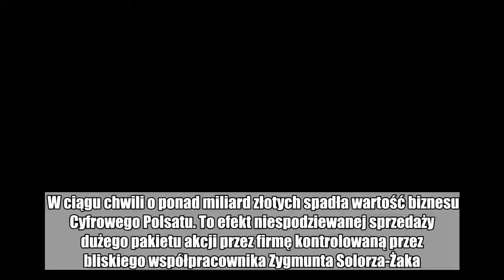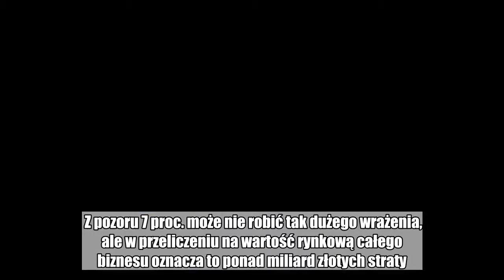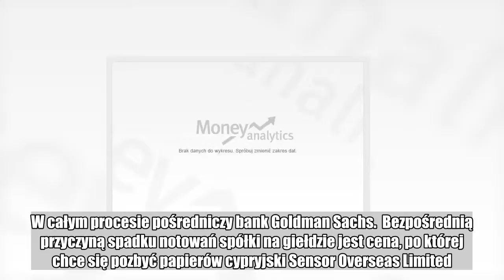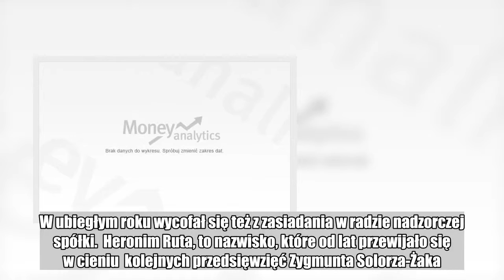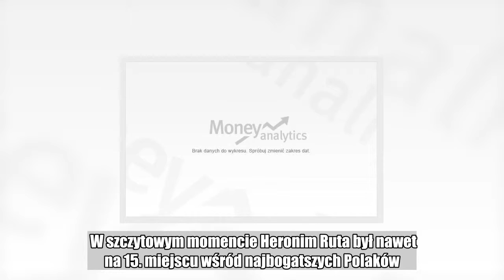Tąpnięcie na akcjach Cyfrowego Polsatu. Człowiek Solorza-Żaka sprzedaje udziały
W ciągu chwili o ponad miliard złotych spadła wartość biznesu Cyfrowego Polsatu. To efekt niespodziewanej sprzedaży dużego pakietu akcji przez firmę kontrolowaną przez bliskiego współpracownika Zygmunta Solorza-Żaka.   Cyfrowy Polsat, a więc grupa medialno-telekomunikacyjna Zygmunta Solorza-Żaka, jest anty-bohaterem środowej sesji na warszawskiej giełdzie. Notowania akcji poleciały w dół blisko 7 proc. Towarzyszy temu bardzo duże zainteresowanie inwestorów, bo w ciągu 6 godzin przez giełdę przeszły akcje o wartości w sumie ponad 100 mln zł.  Z pozoru 7 proc. może nie robić tak dużego wrażenia, ale w przeliczeniu na wartość rynkową całego biznesu oznacza to ponad miliard złotych straty. Jeszcze we wtorek za jedną akcję inwestorzy płacili 24,5 zł. Teraz chodzą po około 22,70 zł.  Obserwuj bieżące notowania akcji Cyfrowego Polsatu    Skąd tak drastyczna przecena Cyfrowego Polsatu? Jak donosi agencja Reuters, Sensor Overseas Limited, a więc drugi największy akcjonariusz imperium Solorza-Żaka, chce sprzedać ponad 28 mln akcji. To 4,4 proc. wszystkich akcji Cyfrowego Polsatu, które dają prawo głosu odpowiadające 3,44 proc. udziału.  Akcje zostały wystawione na sprzedaż w ramach tzw. przyspieszonej budowy księgi popytu. Oferta została skierowana do wybranych inwestorów instytucjonalnych. Niestety nie wiadomo o jakie podmioty chodzi. W całym procesie pośredniczy bank Goldman Sachs.  Bezpośrednią przyczyną spadku notowań spółki na giełdzie jest cena, po której chce się pozbyć papierów cypryjski Sensor Overseas Limited. Ustalono ją na 22,7 zł, czyli właśnie około 7 proc. niżej, niż wynosił kurs jeszcze we wtorek, przed ogłoszeniem informacji o sprzedaży akcji. Inwestorzy giełdowi błyskawicznie więc wyrównali poziomy cenowe.  Co ciekawe, cypryjski Sensor Overseas Limited to firma kontrolowana przez Heronima Rutę, a więc wieloletniego współpracownika właściciela Cyfrowego Polsatu Zygmunta Solorza-Żaka. W ubiegłym roku wycofał się też z zasiadania w radzie nadzorczej spółki.  Heronim Ruta, to nazwisko, które od lat przewijało się w cieniu  kolejnych przedsięwzięć Zygmunta Solorza-Żaka. Osoba dość tajemnicza,  unikająca mediów. Ruta i Solorz zaczynali już w latach 80., wspólnie sprowadzając z  zagranicy samochody i telewizory. Ta współpraca przełożyła się później  na rynek medialny.  W szczytowym momencie Heronim Ruta był nawet na 15. miejscu wśród najbogatszych Polaków.  Masz newsa, zdjęcie lub filmik? Prześlij nam przez dziejesie.wp.pl  Polub money.pl na Facebook:  akcje,  giełda,  cyfrowy polsat,  heronim ruta,  sensor overseas limited  giełda